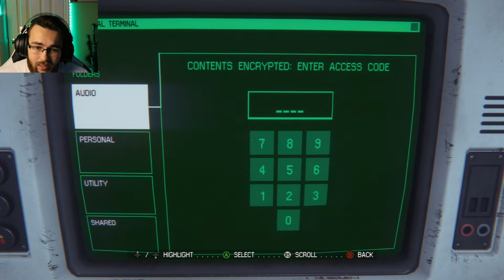WHY THAT ALIEN SO THICC THO - Alien Isolation Part 10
First off, sorry for the title. Couldn't resist when I got this snapshot.
Second, in this episode, I got the absolute HECK scared out of me. It... sucked. But it was very fun.